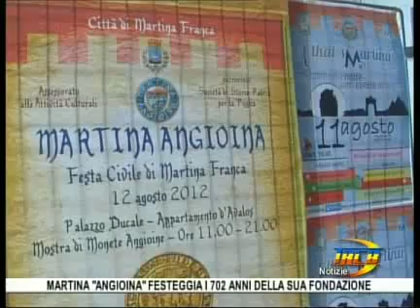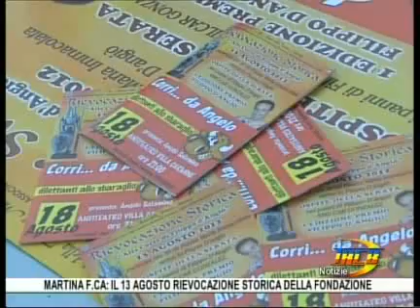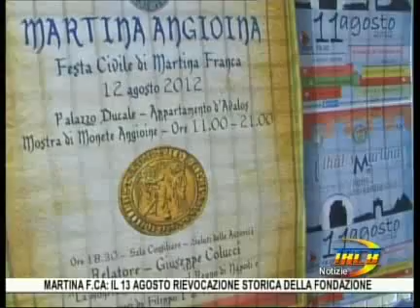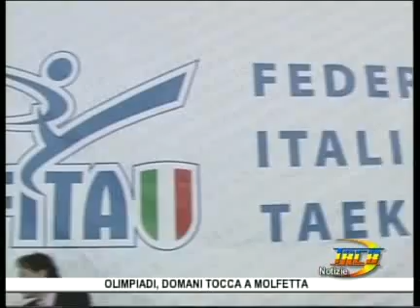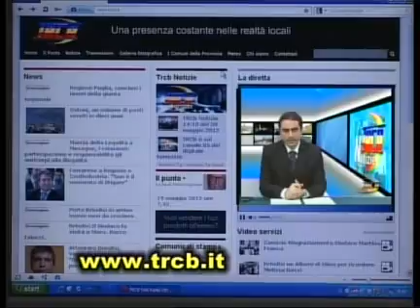TRCB Notizie 14 10 del 10 agosto 2012 2parte